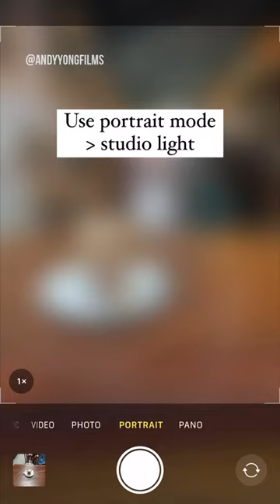Mobile photography tip for AMAZING pictures of your coffee on your smartphone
Credit by andyyongfilms
If you've been taking aesthetic cafe shots like a boss and you're ready to take your coffee photography to the next level, then check out this photo tip for amazing pictures of your coffee on your smartphone!

With this simple trick, you'll be able to photograph your coffee in a way that's both beautiful and unique. Now let's get to work and start capturing the perfect cup of coffee for all of our Instagram followers!